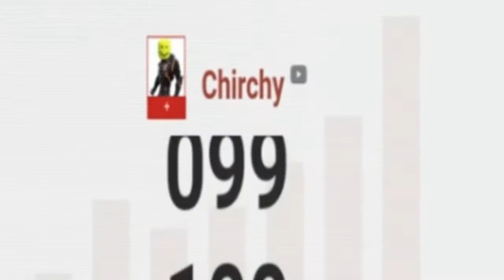100 Subs in Summertime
Tell Donald Trump to make June 12 a national holiday